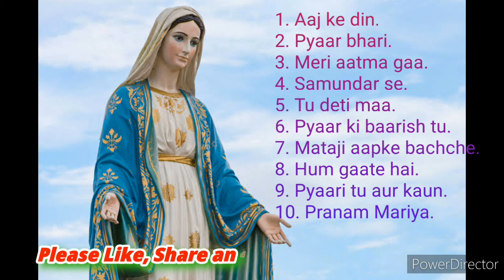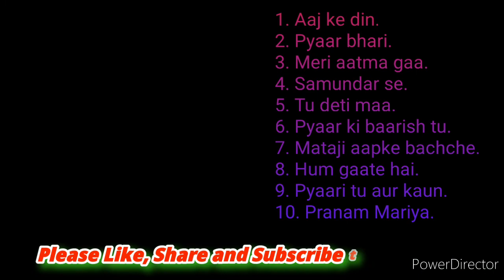Christian songs | Non stop music | Mother mary songs | Devotional songs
येसु मसीह के भक्ति भजन एवं गीत

Hi,

My Name is John C. Shende and welcome to your own Devotional channel Daya Sagar

Our other song videos

Lives in :- New Delhi
From :- Nagpur, Maharashtra